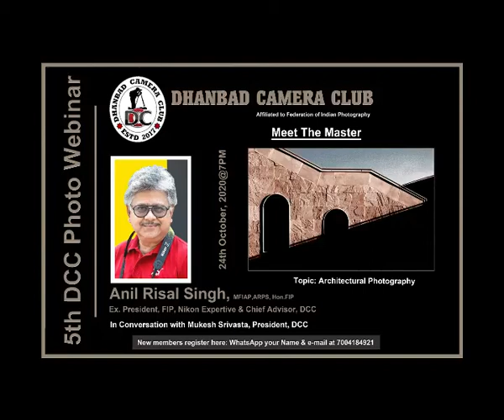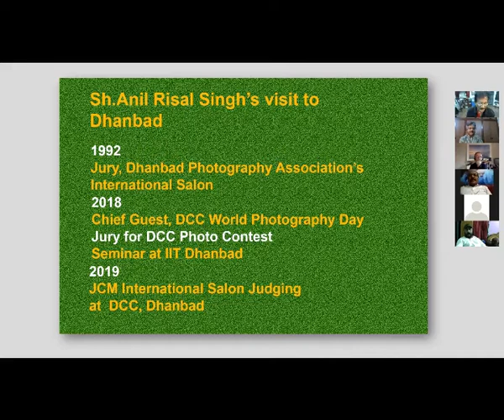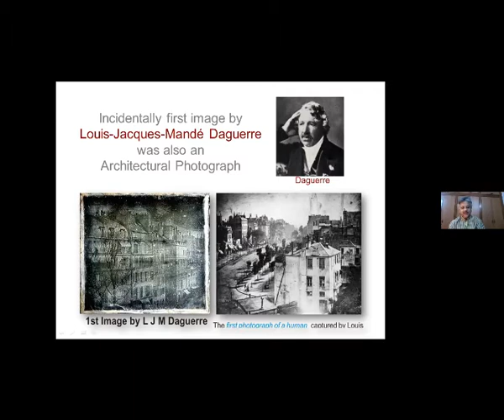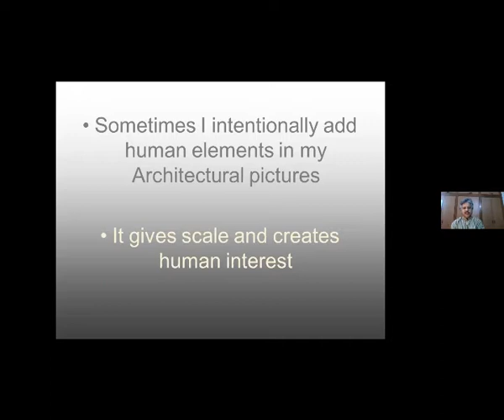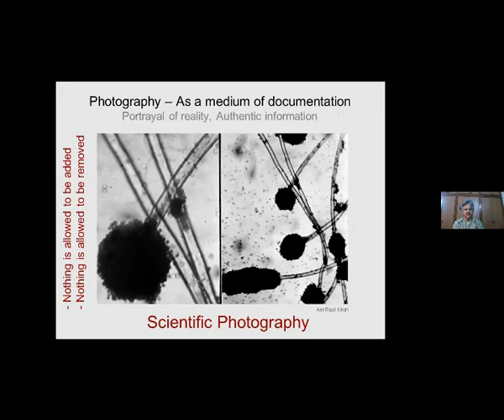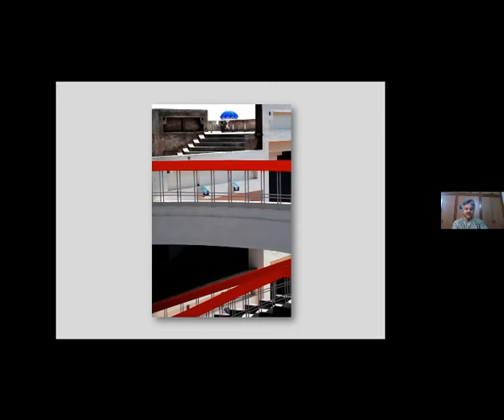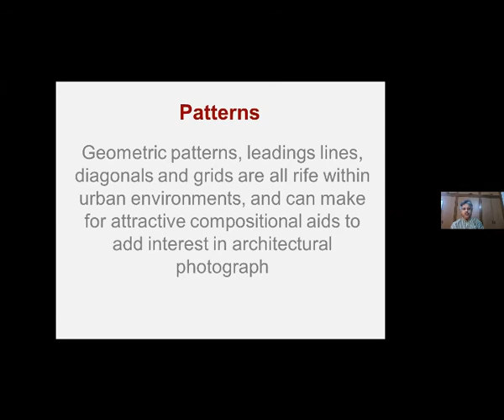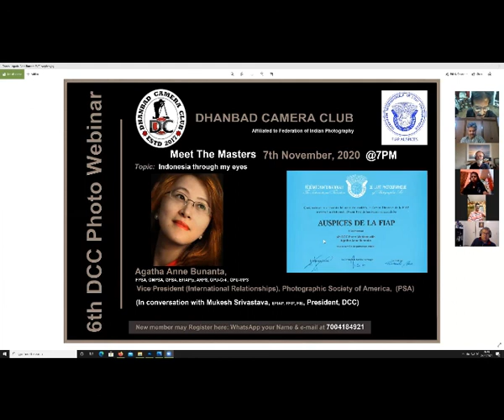5th DCC Photo Webinar with Anil Risal Singh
Sh. Anil Risal Singh presented slide show of Architectural Photography